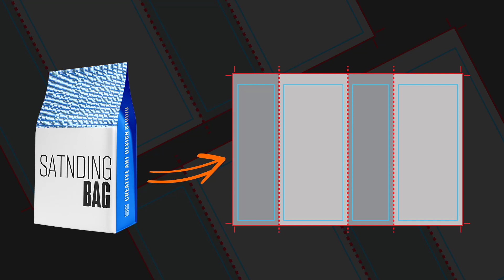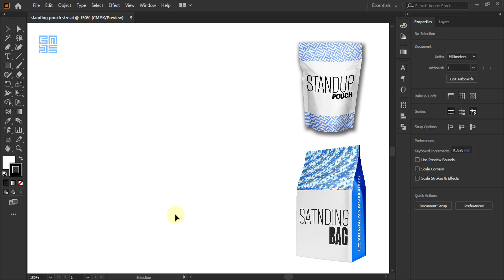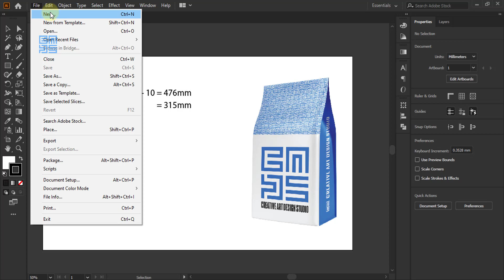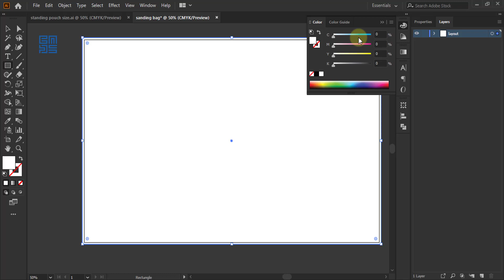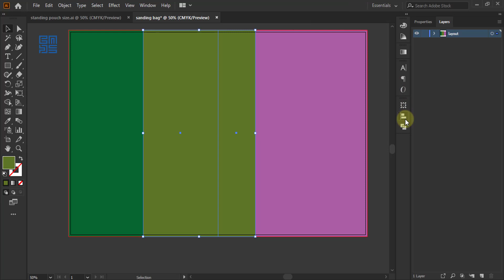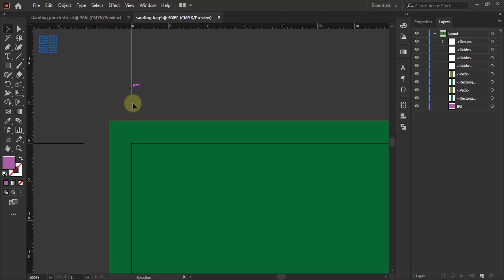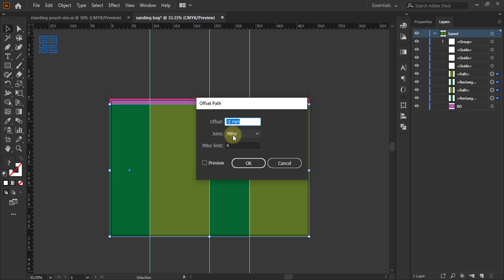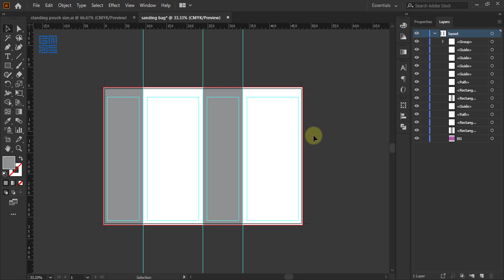Standing Bag Packaging Printing Layout illustrator in HINDI / हिन्दी में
Hi ...
Today in this illustrator tutorial, I will show you how to create standing bag packaging printing layout packaging size , bleed , trim mark seal and joint space with full detail ilts very informative tutorial for you .

JOIN NOW

Hello Everyone,
this is a CREATIVE ART Community where you can share your graphic design or artwork which you practiced after learning from video sessions on YouTube.